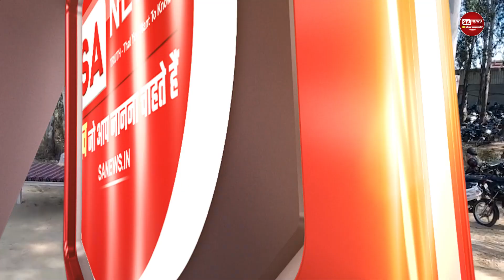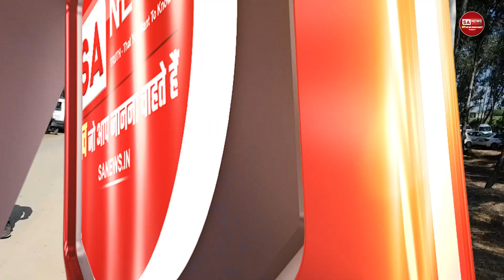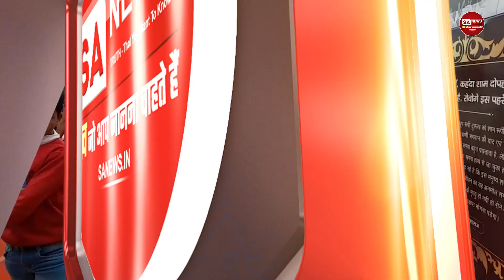सफल संपन्न हुआ संत गरीबदास जी का बोध दिवस । Sa News